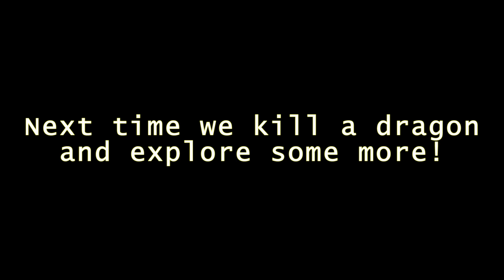Kathy Plays Skyrim - Episode 27 - In The Mountains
Vald and I take on the super draugr boss and scale a mountain top!

Skyrim Mod List:
ENB Realvision
ApachiiSkyHair - ApachiiSkyHairFemale
Beards - High Resolution
Balbor and Steelsouls SkyRe ReProccer Project
Better males - Beautiful nudes and faces - New hairstyles - Faces - YoungerFacesMergedWithMenByGeonox
Character Creation Overhaul - Races - Birthsigns - Classes - Skills - Specializations - Attributes
Coverwomen - seamless UNP and Coverwomen Look_1 Models and textures
DIMONIZED UNP female body - UNP BASE Main body
DIMONIZED UNP bikini (white version)
Duel - Combat Realism - Duel Combat Realism 5 traditional
Frostfall - Hypothermia Camping Survival - Frostfall 2_5 Release
HN66s Long Eye Lashes - HN66LongEyeLashes11
Immersive Armors - Immersive Armors
Immersive Armors - UNP Support for Immersive Armors
Immersive Patrols - Immersive Patrols Merged ESP
Immersive Settlements - Immersive Settlements
Immersive Weapons - Immersive Weapons
Leather Backpack
More Hair Colors - More Hair Colors
Pure Waters
Random Alternate Start - Random Alternate Start
SkyUI
Sneak Tools - Sneak Tools
T3nd0s Skyrim Redone
Wet and Cold - Wet and Cold